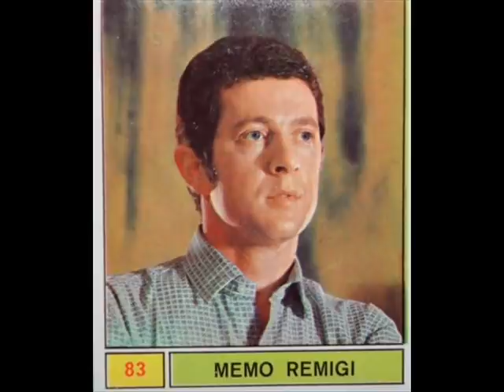Innamorati a Milano - Memo Remigi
Testa - Remigi 1965
Canzone eliminata al Disco per l'estate 65